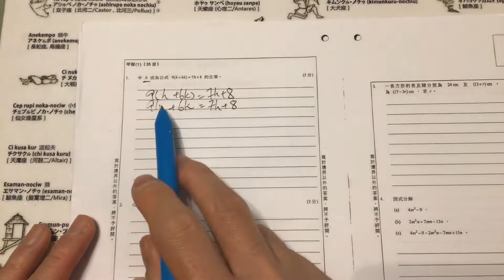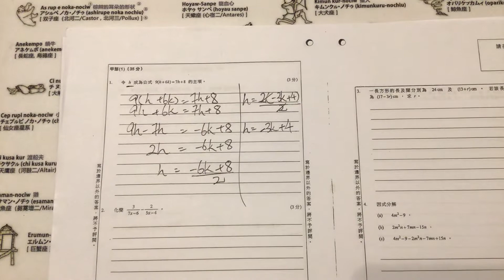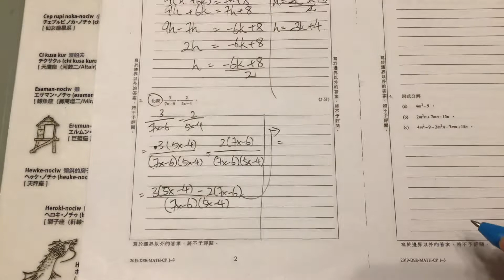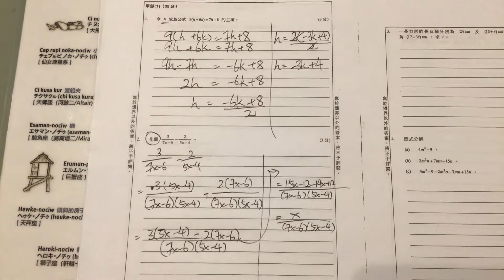[數學] 2019 DSE paper 1(1, 2)